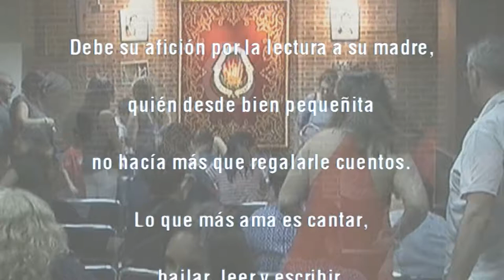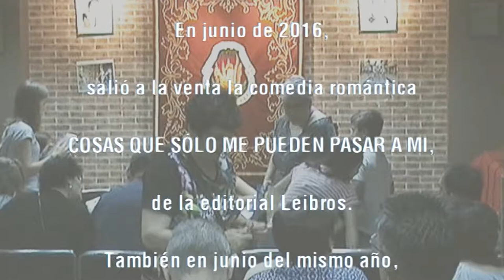Presentación «Cosas que sólo me pueden pasar a mí» (12jun2016).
Sipnosis:
Rocío es una chica alegre, en ocasiones insegura y un poco patosa, a la que constantemente le suceden toda clase de situaciones disparatas. Su forma de ver la vida y su sentido del humor, hacen que las comparta con sus seguidores en facebook. Junto a sus amigas Leyre y Cristina y a su ligue frustrado, César, vivirá todo tipo de situaciones divertidas (y no tan divertidas). Pero sin duda, lo que le dará un giro inesperado a su vida, será la llegada del Guapito,  el compañero de trabajo que protagoniza sus fantasías sexuales. ¿Te atreves a entrar en el mundo de Rocío?

PVP: 12 euros

Fragmento:
Rocío Castellaneda        hace 2 h.
COSAS QUE SÓLO ME PUEDEN PASAR A MÍ: Llegar tarde a una cita por culpa de un gato que se ha metido debajo de mi coche y no me deja arrancar. ¡Encima tenía que ser negro! No es que tenga nada en contra de los gatos negros, pero ya se sabe lo que dicen... y quien evita la ocasión, evita el peligro.

 ¡Mierda! Está debajo de mi coche y así  no voy a poder arrancar. Me asomo debajo del coche y veo un pequeño gatito. ¡Vaya! Tenía que ser negro. No es que tenga nada en contra de los gatos negros pero... quien evita la ocasión, evita el peligro. Ahora que el lindo gatito debe estar pensando: "¡Chata! Yo no tengo la culpa de que tú seas tan negada para el amor". Mediante palabras cariñosas al minino, intento que salga de los bajos de mi coche pero nada de nada. Finalmente, desesperada y viendo la hora que es, pego un bocinazo y el gato sale espantado. Ahora ya puedo centrarme en mi cita.

Sobre la autora:
VANESSA GONZÁLEZ VILLAR
Nace un 20 de agosto de 1979 en Tavernes Blanques (Valencia).
Amante de las Fallas, dedica la mayor parte de su tiempo a trabajar por su comisión y a disfrutar de esta fiesta, viendo cumplido uno de sus mayores sueños en 2013 cuando fue nombrada Fallera Mayor de la Falla Santiago Rusiñol—Conde Lumiares.
Debe su afición por la lectura a su madre, quién desde bien pequeñita no hacía más que regalarle cuentos.
Lo que más ama es cantar, bailar, leer y escribir, afición esta última que viene desarrollando desde que tenía aproximadamente diez años.
Primero se centró en la poesía participando en varios concursos de relatos, e intentó dar a conocer su trabajo.
Posteriormente pasó a otra etapa de su vida en la que se dedico a la música y a el teatro.
Estudio solfeo y clarinete, pasando a formar parte de la Agrupación Artístico Musical de Tavernes Blanques durante más de diez años.
Cantante de orquesta durante una larga temporada, hizo de su hobby una profesión.
Aprendió diferentes tipos de baile y realizo distintos cursos de interpretación.
Centrada en sus estudios de Técnico Administrativo estuvo siete años dedicándose a ello.
Voluntaria dentro del programa Infancia Hospitalaria durante cinco años, descubrió que su carrera profesional iba en otra dirección.
Obtuvo el grado superior en Educación Infantil, siendo su profesión desde hace más de diez años.
Tras escribir y codirigir el grupo de teatro infantil de la Falla Santiago Rusiñol—Conde Lumiares, decidió dedicarse de pleno a su mayor afición: la escritura.
Contando con el apoyo y confianza de Ediciones Ortiz, en abril de 2014 publicó su primera novela romántica juvenil ADIÓS MIREIA, en versión digital.
En junio de 2014 salió a la venta su primera novela en papel, la comedia romántica EL AMOR ES UNA…, también bajo el sello de Ediciones Ortiz.
En agosto de 2014 vio la luz la novela EN ALGÚN LUGAR dentro de la colección policiaca BALAS DE PASIÓN, (Ediciones Ortiz).
En abril de 2015 la editorial La Fábrica de Sueños le abrió sus puertas y publicándole su novela: VIVIR CON UNA SOLA ESPERANZA.
En junio de 2016 salió a la venta la comedia romántica COSAS QUE SÓLO ME PUEDEN PASAR A MI, de la editorial Leibros.
También en junio del mismo año saldrá a la venta su novela histórica EL LUTO DE LA NOVIA bajo el sello de la editorial Multiverso, obra con la cual ha obtenido su primer premio literario.
La novela de EL AMOR ES UNA…, vuelve a ver la luz reeditada en digital por La Fábrica de Sueños, editorial con que veremos otros trabajos en este 2016.
También ha colaborado en las antologías solidarias: ISLA ALEJANDRÍA y DÉJAME QUE TE CUENTE UN CUENTO.